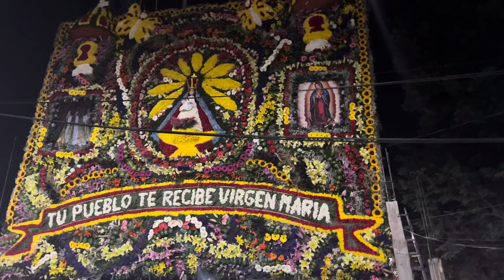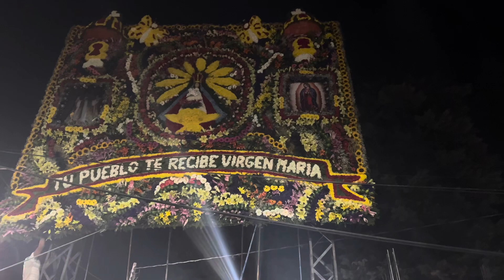Subida de Arco Primera Sección 2023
Subida del Arco Primera Sección 2023